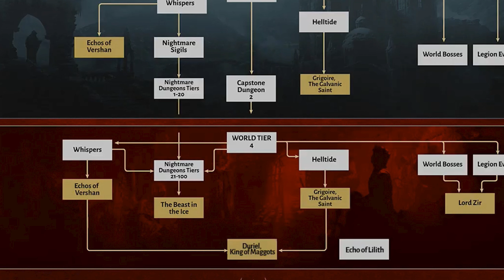Why Season 2 May Be a Huge Failure - Diablo 4 Developer Update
This video showcases my concerns about Diablo 4 Season 2 ending up as huge disappointment based in the Developer Update.